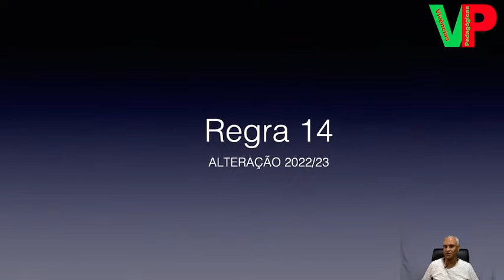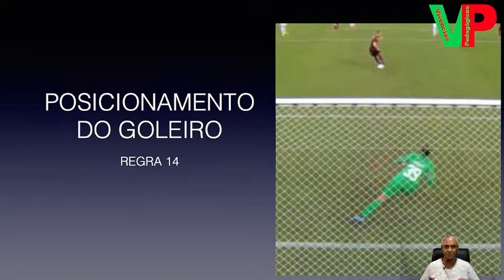Alteração Regra 14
O vídeo aborda a alteração realizada pela FIFA/IFAB no que diz respeito ao procedimento da cobrança, mais especificamente ao posicionamento do goleiro.